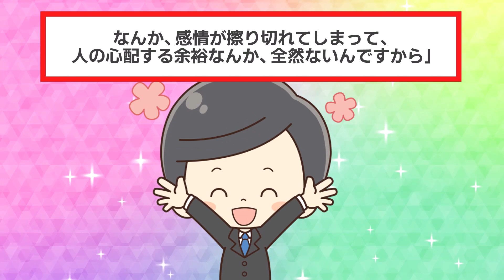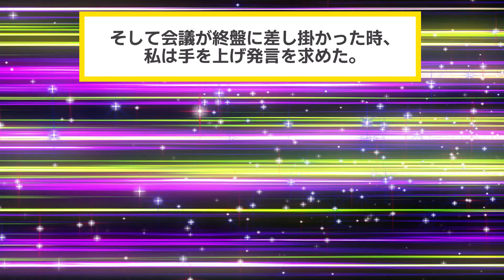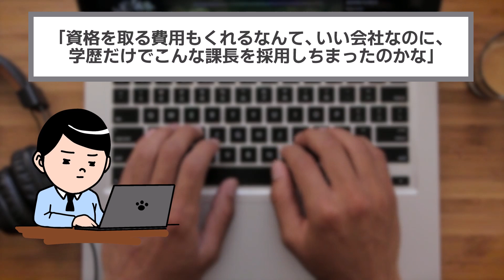子会社から親本社へ人事異動になった高卒の私が名門大卒のエリート課長に挨拶へ行くと「低学歴の初老は邪魔なだけだｗ帰れw」と言われた。勘違いしているので事実を伝えた結果ｗ【2chスカッと・ゆっくり解説】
▼あらすじ
運送会社で楽しく働いていたイッチ。
ある日突然辞令を受けて、本社に異動することに。
"しかし異動先の上司は、学歴を鼻にかけ、
イッチを低学歴だと見下してくる。"
"暴言を繰り返す上司を見かねて、
他の社員を思わずかばってしまうイッチ。"
"イッチに反論されて、上司はますますいきり立ち、
ひどい剣幕で怒鳴りつけてきた。"
"しかし、後日イッチがあることを暴露すると、
上司の顔は青ざめていったのだった…"

"本社に異動した私を、低学歴のババアと罵る課長。
→仕方がないので課長を、ギャフンと言わせた話w"

【素材】
・Pixabay様

【効果音】
・OtoLogic様

【BGM】
・魔王魂様
・甘茶の音楽工房様
・LAMP BGM